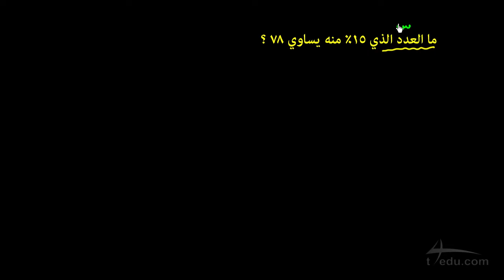نشرح|النسبة المئوية - مسألة 4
شرح عبر دروس عين للفصل الدراسي الاول